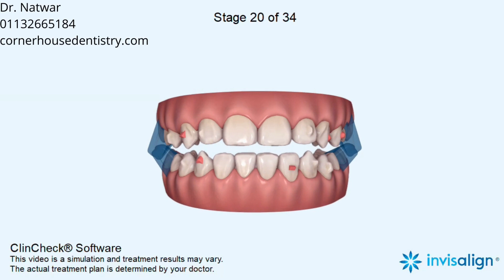Anterior crossbite, Narrow arches, Crowding, Rotations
Distalization, Leveling Curve of Spee, Intrusion, Expansion

5-6, Corner House Shops, Moortown, Corner, Leeds LS17 6LD, United Kingdom